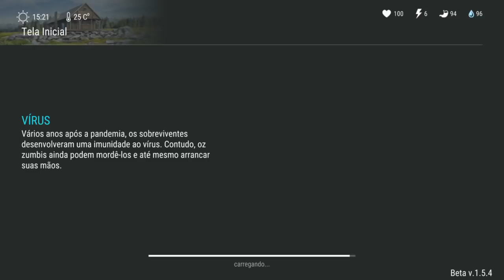ATUALIZAÇÃO 1.5.4! O QUE ACONTECE SE VOCÊ MIJAR NO VENDEDOR? LAST DAY ON EARTH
O QUE ACONTECE SE VOCÊ MIJAR NO VENDEDOR?

PROGRAMAS QUE USO EM MEUS VÍDEOS :

PIXEL LAB
PS TOUCH
KINE MASTER
POWERDIRECTOR
AZ SCREEN RECORDER PRO
SCR